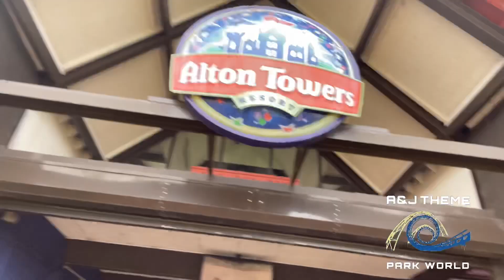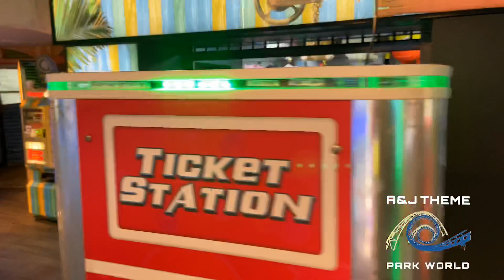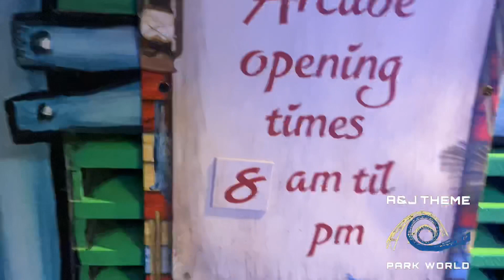Alton towers Out of season vlog 14/3/2020